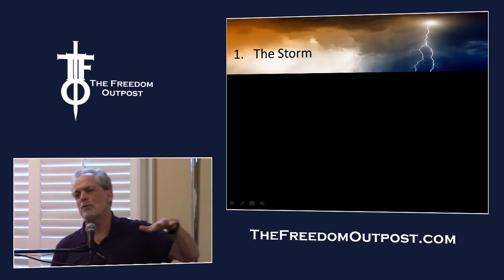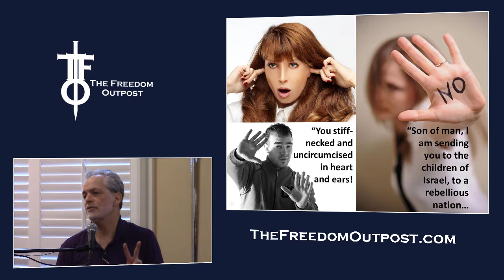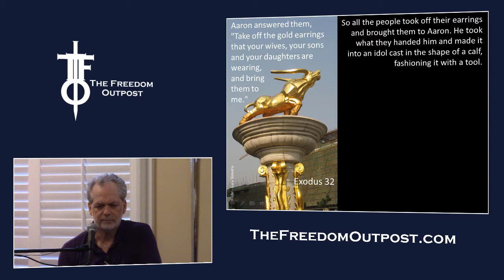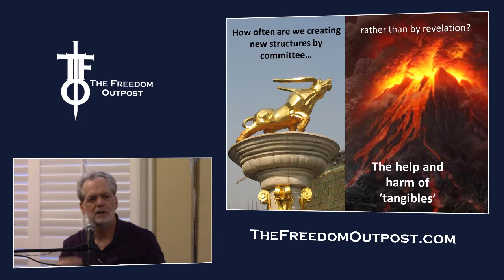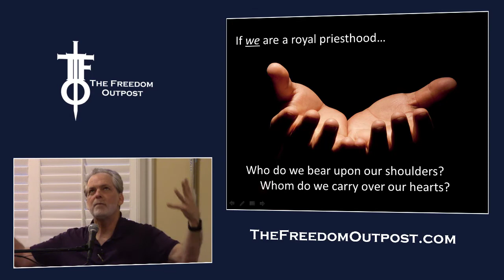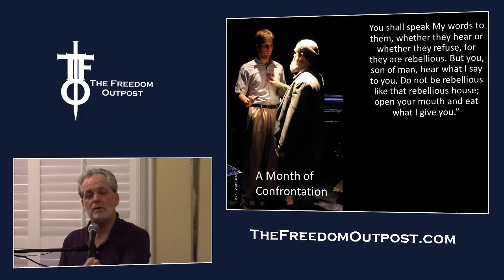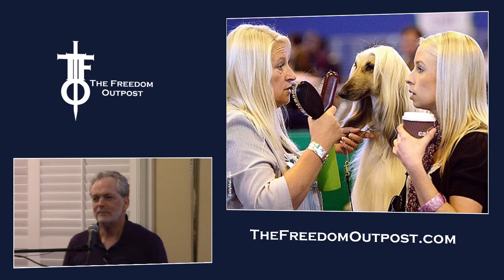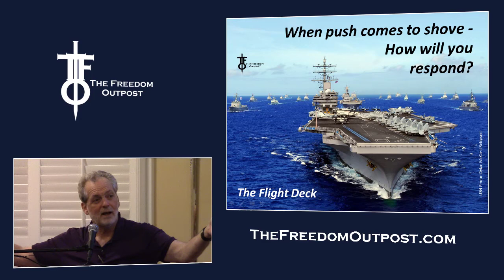When Push Comes to Shove - Will You Confront? How and Why? The Flight Deck 6-22-17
Jehovah Sneaky continues to move His Kingdom forward.  This is a month when (biblically) there's a whole lot of conflict going on.  Moses has been baking in the Presence and so he responds out of that.  Aaron has been baked by the gravity of public opinion and responds out of that.

Who has the lion-share of your face time?

Will you carry the burden of names upon your shoulders and over your heart.

So many rich parts to the scriptures that God sets in this time. Hear what the Spirit is saying. to you.